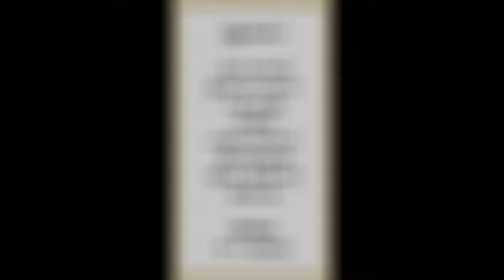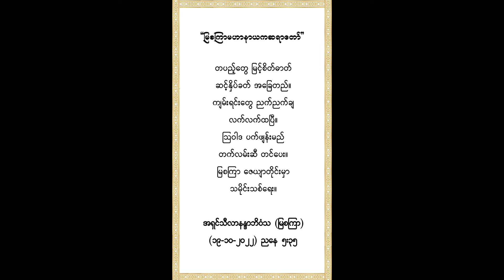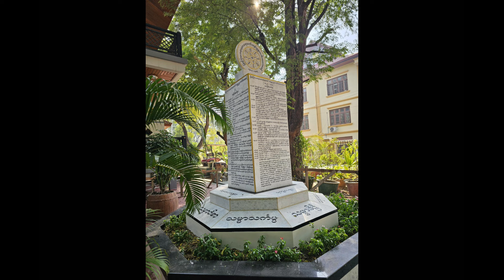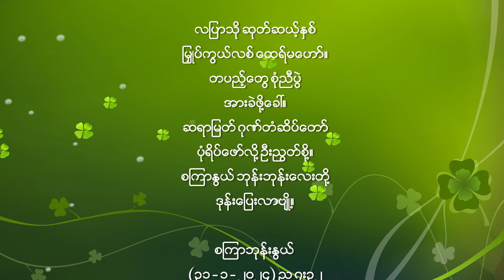စကြာနွယ်စုံညီပွဲ သြဝါဒတရားတော်နှင့် ပုံရိပ်များ (၆-၂-၂၀၂၄)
စကြာနွယ်စုံညီပွဲ

၁၃၈၅ ခုနှစ်၊ ပြာသိုလဆုတ် (၁၂) ရက်၊ (၆-၂-၂၀၂၄) အင်္ဂါနေ့
နံနက် ၉းဝ၀ နာရီမှ ၉း၄၅ အထိ သြဝါဒနာယူကာ တရားထိုင်ကြပါသည်။
သြဝါဒတရားတော်နှင့် ပုံရိပ်များ